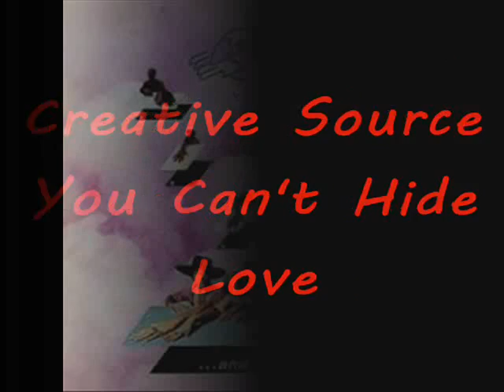Creative Source You Can't Hide Love